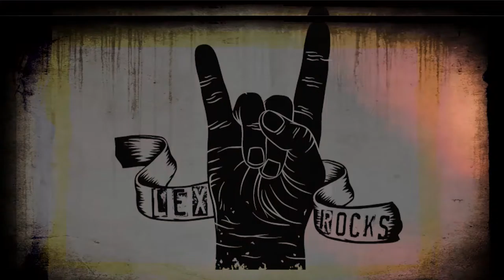Lex Rocks Episode 23 - Jeremy Ashby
If Lexington is a food town now, what was it 11 years ago when Jeremy Ashby and his partners opened Azure?  Ripe for the picking.  In a town content with O'Charley's and Applebee's, Azure stocked their menu with things like rabbit and elk.  Jeremy continues to test and challenge palettes.  In this episode we see him create a hemp infused chicken pot pie for the first time.  Science!